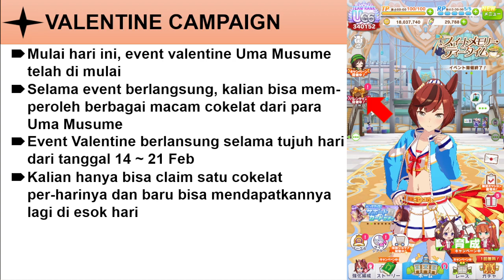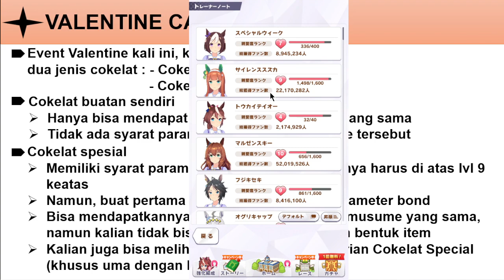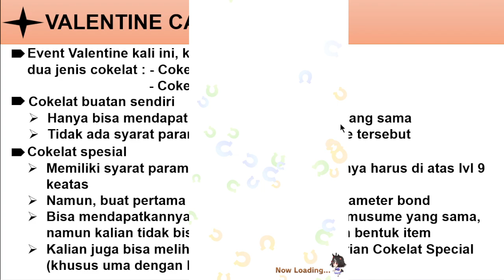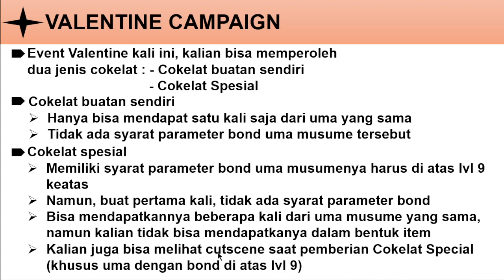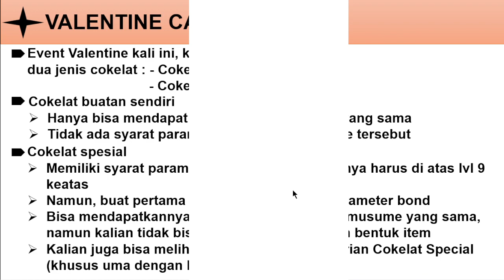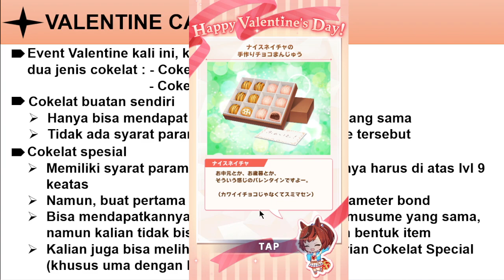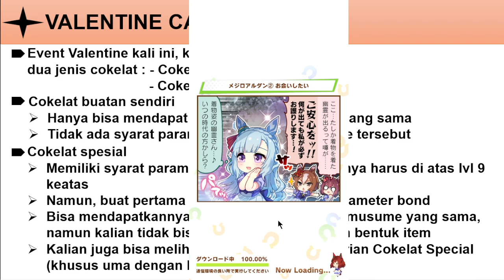Valentine Event ~ Cokelat Dari Para Waifu Uma Musume | Uma Musume Indonesia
Follow my ID game : 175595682(+63 power - Taiki Shuttle Speed MLB)

Semoga Bermanfaat!